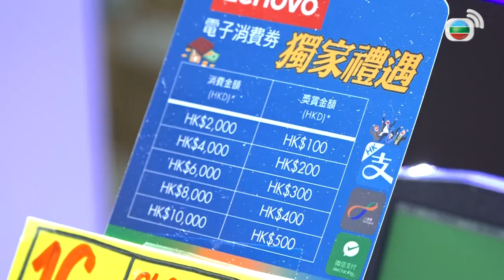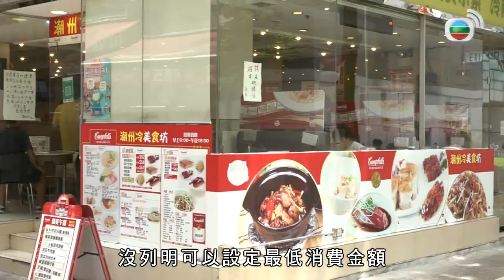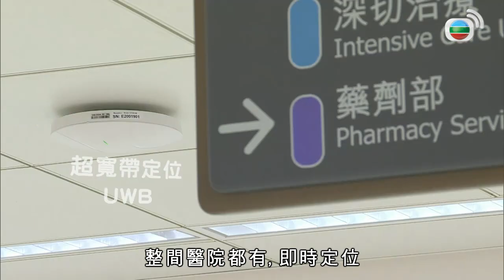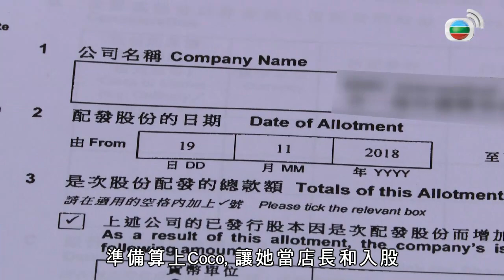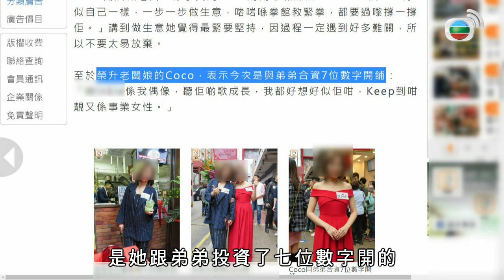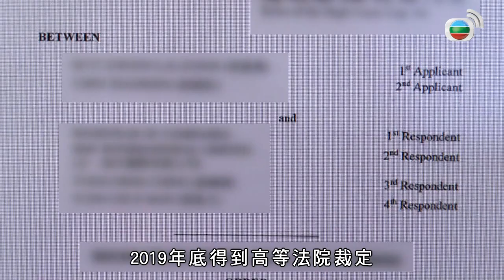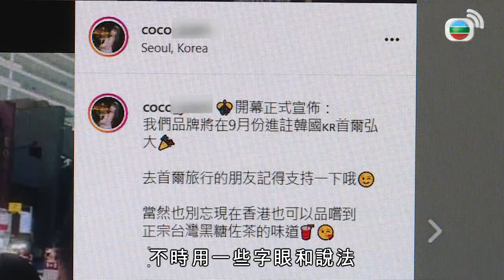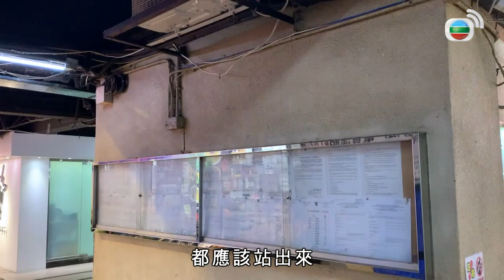奀星哄人入股奶茶店 開舖後即飛起股東不賠錢 TVB東張西望 吳幸美 Patrick Sir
首期電子消費券自發放以來，消委會收到過百宗投訴，當中涉及商戶就消費券未能享用購物優惠、設最低消費等情況，消委會代表述說相關情況。 跟進台式茶飲店投資糾紛的報道，有前股東控訴開店後被同一生意拍檔以詐騙手法，擅自轉讓股東身分且私吞店舖，詳情如何？ 演藝圈消息，李佳芯點評陸永在《智能愛人》首當「男一」的表現；另帶來《2021香港小姐競選》最新動向。 此外，節目介紹智慧醫院針對嬰兒的監測定位系統資訊。

相關影片:
1. 香港小姐性感泳裝示人 佳麗為18歲卜卜脆少女慶生 TVB東張西望 李旻芳 Patrick Sir
2. 老婦涉用狼牙棒打狗 街坊心痛乖乖狗被打 TVB東張西望 吳幸美 區永權
3. 香港經濟差兩餸飯興起 25蚊有雞翼又有生炒骨 TVB東張西望 陳庭欣 黃耀英